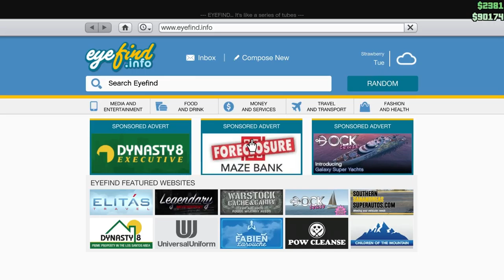GTA5 With The Crew (Part 12)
me and the crew again just playing around and creating mischief threw-out the world. enjoy